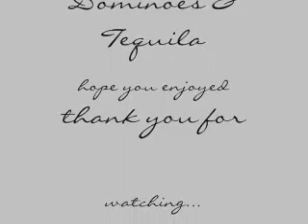Tracy & Ghost Alan 3/9/07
when Tracy first see's Alan as a ghost!

Special thanks to Holsgem!

~Tina~

don't own show or charaters!